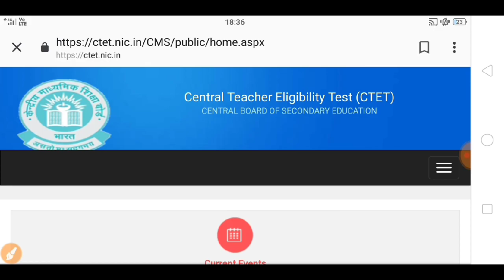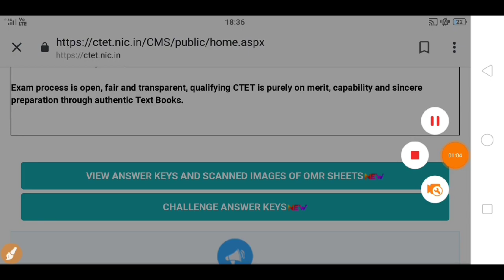CTET How we can download Answerkey and OMR Sheet??